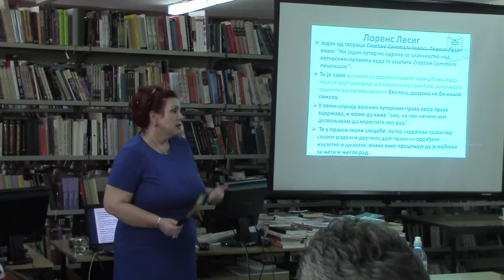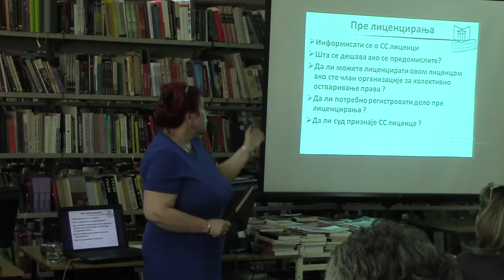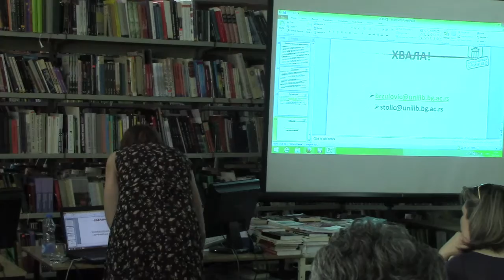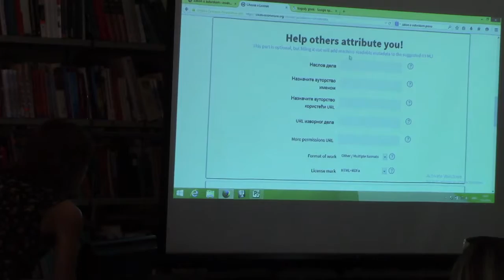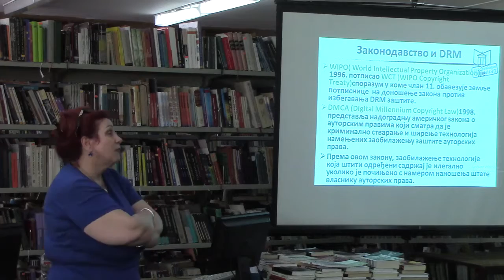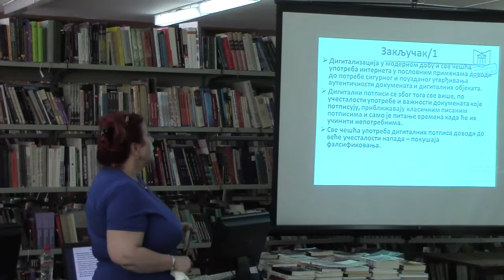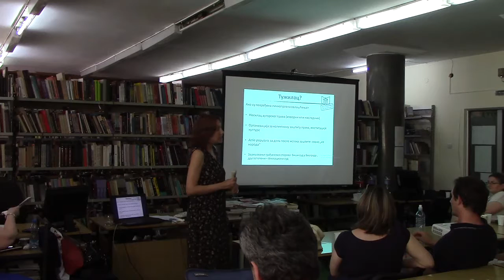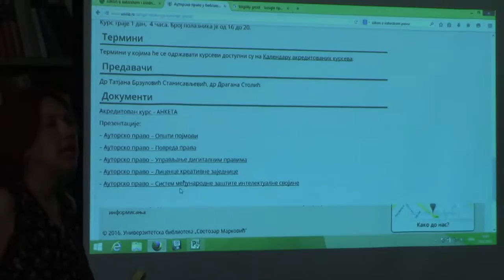Одржан акредитовани семинар о ауторским правима (други део)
У читаоници Библиотеке одржан акредитовни семинар на тему ауторских права у библиотечко-информационој делатности. Предавање и презентације одржале су др Татјана Брзуловић Станисављевић и др Драгана Столић из Универзитетске библиотеке "Светозар Марковић" из Београда. Полазници семинара су били библиотекари из крушевачке библиотеке, општинских народних библиотека из Варварина, Ћићевца, Бруса, Александровца и Трстеника, као и библиотекри из библиотеке Народног музеја и Високе струковне школе за образовање васпитача.
Основно полазиште овог семинара је да "интереси аутора, са једне, али и потреба заједнице да се знање и духовни садржаји што више користе, са друге стране, чине ауторско право сложеним и изазовним предметом", те да су "библиотеке места на којима се сусрећу ови интереси, који у сагласности, и уз познавање постулата ауторског права, омогућују развој науке и културе".
Семинар се састојао из два дела. У првом су присутни упознати са основним појмовима ауторског права и њиховом применом у националном законодавству. Други део је био посвећен заштити ауторских права у дигиталном окружењу, с посебним освртом на лиценце Креативне заједнице (Цреативе Цоммонс) и управљање дигиталним правима (ДРМ).
Циљ семинра је био да се кроз интерктивни рад усвојени појмови систематизују и повежу, како би библиотекари имали адекватно полазиште за решавање разних питања из ове области у свакодневном раду.